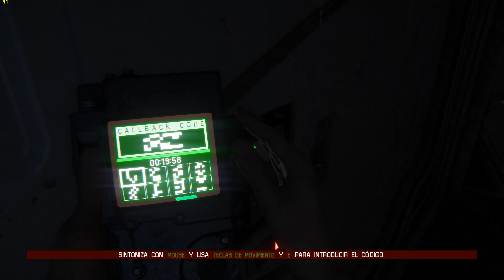Alien Isolation | 4K Gameplay | GTX 970 | First encounter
First encounter with the alien in Alien Isolation. Video at 4K.

- GTX 970
- i7 3770 3,40 GHZ
- 8 GB DDR3
- All graphics options Maxed Out, 1920x1080
- Shadowplay

All the cinematics have been excluded in this video. (Only In-game content).